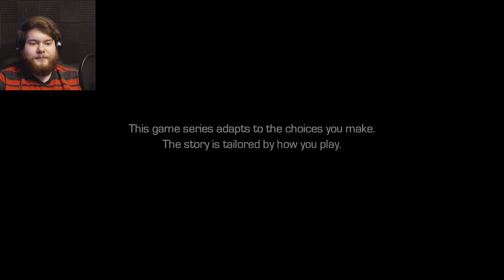PUTTING THINGS TOGETHER | Guardians of the Galaxy - Episode 5 Don't Stop Believin' - Part 1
In this episode we get to find out what brought us all together, and why the stache??